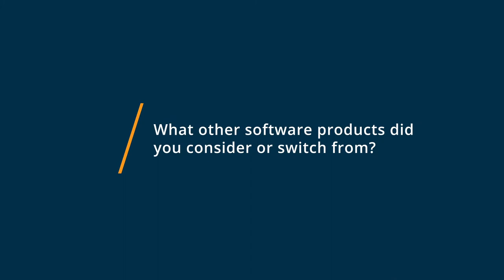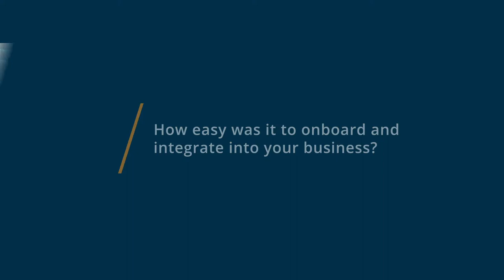Network for Good Review: My Great Review :)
💡📘 Interested in Network for Good? Browse Network for Good reviews, pricing and compare with popular alternatives

Network for Good Review 2021.

Fundraising software for small nonprofit organizations.

Thousands of small nonprofits rely on Network for Goods simple and smart fundraising software to cultivate relationships with donors and raise more funds. From donor management and easy-to-build fundraising pages to guidance from accredited fundraising coaches, Network for Good gives small nonprofits the all-in-one solution they need to fundraise smarter and grow their good faster.

0:00 Intro
0:10 What other software products did you consider or switch from?
0:42 What were the reasons you chose Network for Good?
1:22 How easy was it to onboard and integrate Network for Good into your business?
2:09 What recommendations do you have for others considering Network for Good?